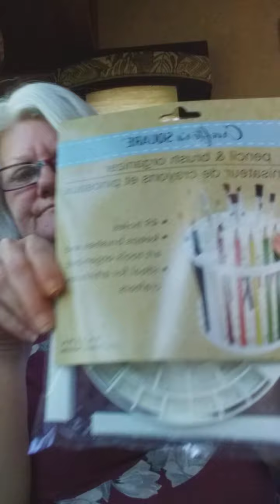SpringAlong Vlog Episode 34 - Welcome!, BikeTrip, WIPs, Chat - 04/19/2021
I welcome new Comfy Chair Friends, share our motorcycle ride aka bike ride of Saturday, show my WIPs, Dollar Tree craft related products, issue the Weekly Giveaway Question,  and chat a bit in this video.

Weekly Giveaway Question:  What is my favorite television programs to watch?  A) Comedy; B) Drama; C) Crime Shows (both real and fiction); or D) None of these.

Thank you all for spending time with me and sharing the love.  ~Linnea XxxX!

Linnea Cozy Crafts
1730 Labounty Dr Ste #9-235
Ferndale WA 98248
USA